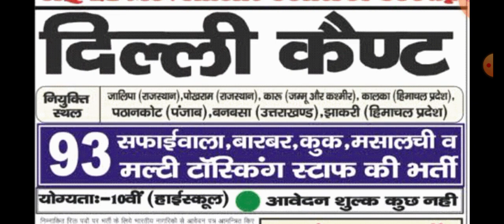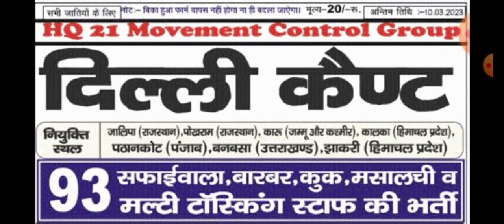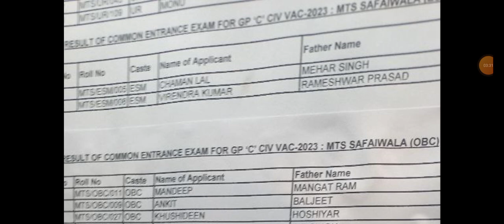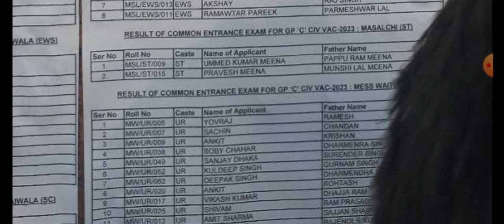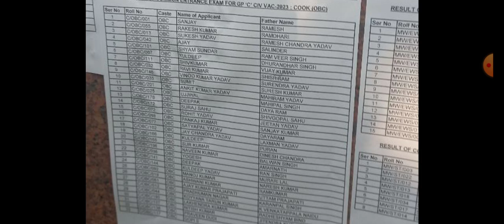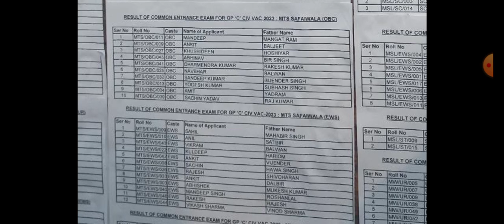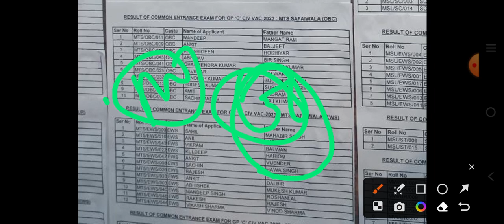HQ 21 Moment Control Group Result list Out 2023 ||Download Result list|| HQ 21Moment Control Dehli